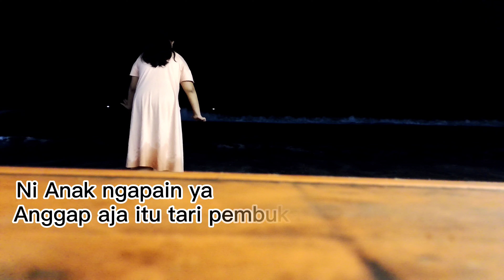Suasana Pantai Padang di Malam Hari, Fimi X8 Mini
Pantai Padang merupakan salahsatu destinasi wisata favorit di Kota Padang. Terlebih setelah Pemerintah Kota Padang memoles dengan berbagai peningkatan dari segala sisi. Mulai dari kebersihan, kerapian, kenyamanan hingga melengkapi sarana dan prasarana fasilitas umum. Jika sebelumnya, warga kota Padang saja sedikit enggan berlibur ke destinasi ini, sekarang siapapun yang datang ke Kota Padang akan merasa sangat rugi jika tidak menyempatkan diri datang ke Pantai Padang.

Saat ini wajah Pantai Padang memang semakin mempesona. Bersih dan tertata rapi. Para pedagang disediakan lokasi berjualan di sejumlah titik. Sepanjang bahu jalan trotoar diperlebar sehingga cukup memanjakan pejalan kaki ataupun anak-anak yang bermain. Parkir kendaraan juga sudah disediakan area khusus. Namun saat pengunjung memblundak, aturan parkir sedikit dilonggarkan dengan boleh parkir dipinggir jalan tapi tetap dengan pengaturan oleh juru parkir.
Meskipun bibir Pantai Padang semakin tergerus air laut, tapi dikarenakan bersih dari berbagai sampah tetap saja sangat nyaman bagi pengunjung untuk bermain pasir, mandi, bahkan ada juga yang surfing di waktu tertentu saat besar ombak memadai.

Dan yang semakin memanjakan para pengunjung, Di kawasan Pantai Padang juga sudah muncul beberapa objek wisata baru, seperti Monumen IORA yang sering dmanfaatkan untuk spot foto. Kemudian ada Monumen Merpati Perdamaian yang berada ditengah-tengah kerumunan cafe payung dibibir pantai tempat menikmati berbagai macam kuliner yang lezat. Tepat disekitar monumen, tersedia area bermain anak lengkap dengan berbagai jenis jasa permainan dengan harga terjangkau. Bagian ini sedikit terpisah oleh muara yang membelahnya dari Pantai Padang dengan jembatan sebagai pengikat. Dan kemudian dikenal dengan nama Muaro Lasak. Terbaru, muncul Pantai Purus dengan teras yang besar dan lega dipinggir pantai. Teras ini juga nantinya berfungsi sebagai media untuk beragam acara ataupun event seperti salahsatunya Festival Siti Nurbaya.

Selain di cafe-cafe payung yang mengelilingi monumen Merpati Perdamaian, pengunjung juga bisa berkuliner di jejeran cafe yang memanjang di seberang bibir pantai dengan latar belakang Danau Cimpago . Bukan hanya cafe, juga terdapat toko-toko yang menjual berbagai macam barang mulai dari baju, aksesoris hingga cendera mata.

Ketika cuaca cerah, Pantai Padang termasuk tempat yang ideal untuk menyaksikan matahari terbenam diufuk barat dengan bias merahnya yang indah. Jalan beraspal Pantai Padang juga sering dijadikan lokasi berbagai event hingga rute balap sepeda Tour de Singkarak.

Singkat kata, jangan lewatkan icon Kota Padang ini jika berkunjung ke Kota Padang yang juga merupakan ibukota Provinsi Sumatera Barat. Dan sangat dekat dengan objek wisata lainnya, sebut saja Gunung Padang dan Kawasan Kota tua dengan Jembatan Siti Nurbaya nya...